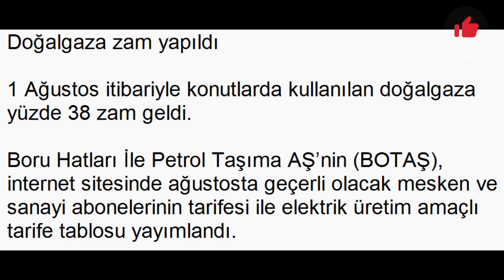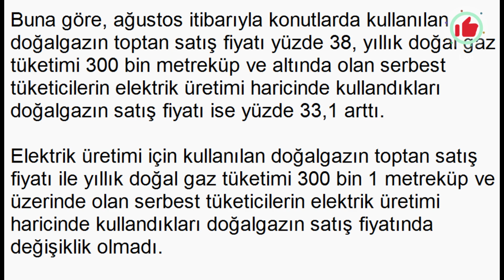%38 ZAM GELDİ - DOĞALGAZA ZAM YAPILDI! FİYATLAR GÜNCELLENDİ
doğalgaz,
doğalgaz sobası nasıl yakılır,
doğalgaz patlaması,
doğalgaz nasıl açılır,
doğalgaz ocak bağlantısı,
doğalgaz abonelik iptali e devlet,
doğalgaz aboneliği nasıl yapılır,

Doğalgaza zam yapıldı

1 Ağustos itibariyle konutlarda kullanılan doğalgaza yüzde 38 zam geldi.

Boru Hatları İle Petrol Taşıma AŞ’nin (BOTAŞ), internet sitesinde ağustosta geçerli olacak mesken ve sanayi abonelerinin tarifesi ile elektrik üretim amaçlı tarife tablosu yayımlandı.

Buna göre, ağustos itibarıyla konutlarda kullanılan doğalgazın toptan satış fiyatı yüzde 38, yıllık doğal gaz tüketimi 300 bin metreküp ve altında olan serbest tüketicilerin elektrik üretimi haricinde kullandıkları doğalgazın satış fiyatı ise yüzde 33,1 arttı.

Elektrik üretimi için kullanılan doğalgazın toptan satış fiyatı ile yıllık doğal gaz tüketimi 300 bin 1 metreküp ve üzerinde olan serbest tüketicilerin elektrik üretimi haricinde kullandıkları doğalgazın satış fiyatında değişiklik olmadı.

Sanayi abonelerinin tarifesi, kademe 1 için 1000 metreküp doğalgazda 8 bin 549 lira, kademe 2 için ise 11 bin 380 lira olarak belirlendi.

Elektrik üretim amaçlı tarifede ise 1000 metreküp doğalgazın fiyatı 12 bin lira olarak duyuruldu.

BOTAŞ'ın konut tüketicileri için dağıtım şirketlerine ağustosta uygulayacağı satış fiyatı ise 1000 metreküp doğalgaz için 5 bin 631 lira olarak açıklandı.

Doğalgazda fiyat tarifeleri aylık hesaplanıyor.

Kurumun internet sitesinde yer alan duyuruda, "Kuruluşumuzun doğal gaz toptan satış fiyatları, piyasa koşulları, piyasa fiyat istikrarı, Enerji Piyasası Düzenleme Kurumunun tarife ile ilgili kararları ve maliyet unsuru olan alım-işletme giderlerindeki değişim dikkate alınarak mümkün olan en makul seviyede belirlenmekte ve tüketicilere sunulmaktadır." ifadesi kullanıldı.